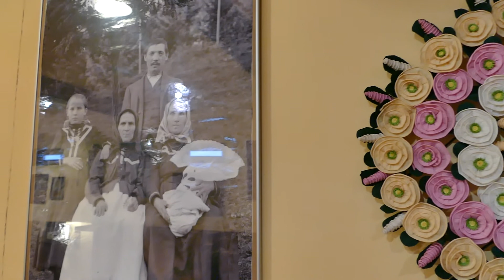Kultura Ludowa Żywiecczyzny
Kultura Ludowa Żywiecczyzny - W muzeum Miejskim w Żywcu w Starym Zamku w dziale etnografii prezentowana jest Kultura ludowa Żywiecczyzny. Tradycyjne wyposażenie i zdobnictwo izby góralskiej ukazuje zrekonstruowany fragment wnętrza z 2 połowy XIX wieku. Tradycyjną i współczesną sztukę ludową prezentuje malarstwo na szkle, rzeźba w drewnie i kamieniu oraz ozdoby bibułkowe. Plastykę obrzędową związaną z dorocznymi zwyczajami zimowymi ukazują kostiumy, maski noworocznych przebierańców tzw. jukaców i dziadów oraz rekwizyty kolędnicze – kozy, turonie oraz zdobione gwiazdy. Ponadto na wystawie obejrzeć można tradycyjny, świąteczny strój górali żywieckich oraz instrumenty.